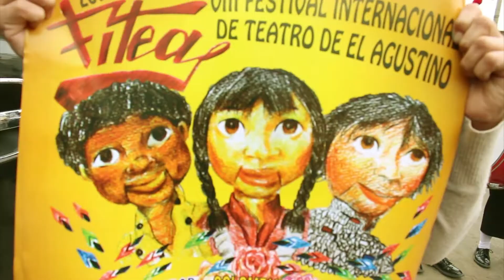WAYTAY - FITEA PERU 2017 - El Agustino - IBERESCENA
Realización del video Bereniz Tello de Acción Barrial CATALINAS, gracias compañeras por acompañarnos en este camino cultural.
FITEA - El Agustino - Lima - Perú.